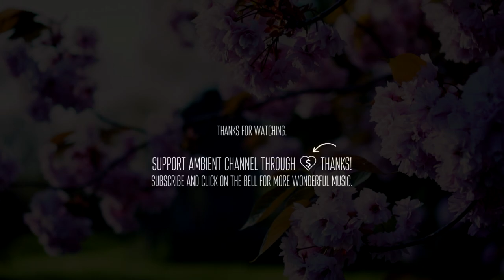Manuela Verbeek - Spring [relaxing instrumental ambient]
Manuela Verbeek - Spring 🌺
🎧 Album "Seasons" is out now! Stream it on Spotify, Deezer, Tidal, Apple and many more at this

"Seasons"is inspired by the seasons itself and contemporary classical artists such as Ólafur Arnalds, Joep Beving and Hildur Guðnadóttir. Ambient soundscapes, created by producer and keyboardist Carsten Altena, serve as backdrops for the cello as the main protagonist. Manuela Verbeek performed and recorded with artists from various genres such as Blaudzun, Flor d'Luna and Paceshifters, and currently focusses on creating original solo work.

Cello by Manuela Verbeek
Keyboards and soundscapes by Carsten Altena at One Man Orchestra studio.
Recorded and mixed by Carsten Altena
Mastered by Carsten Altena.

💬 “The key is to keep company only with people who uplift you, whose presence calls forth your best.”
― Epictetus